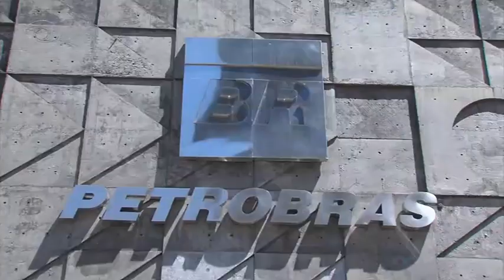Final do CNT Esporte e Inicio do CNT Jornal | Rede CNT | 07/06/19